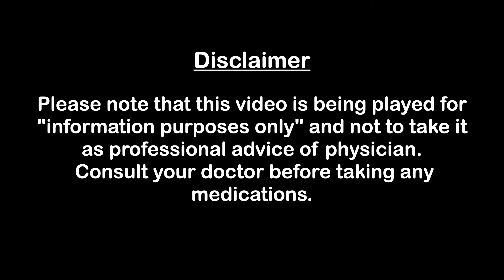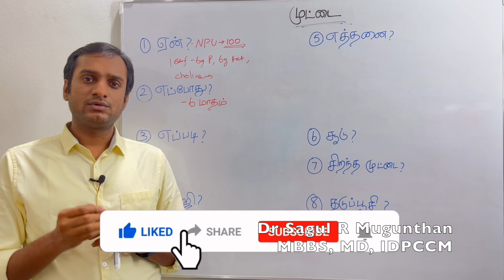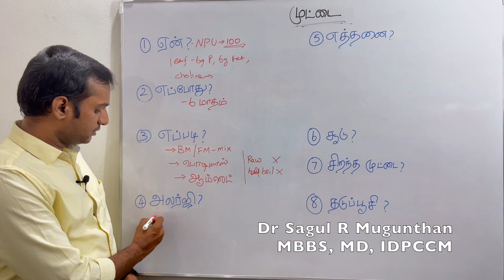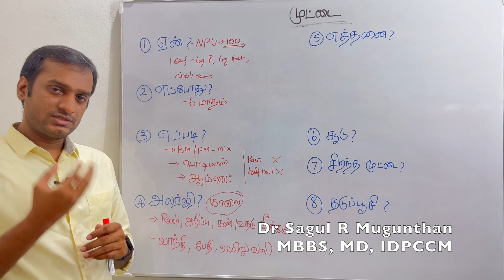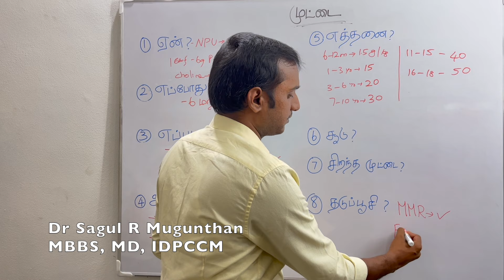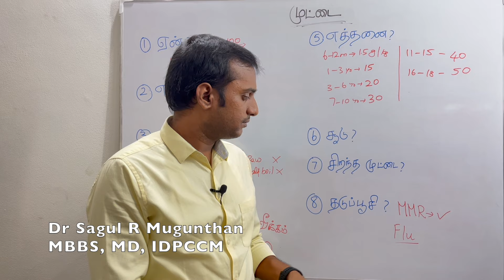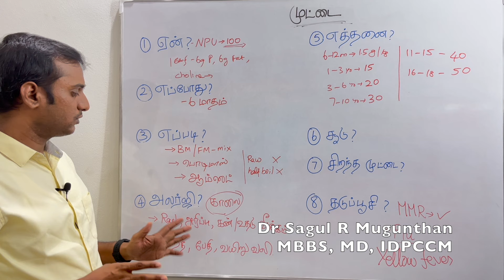குழந்தைகளுக்கு முட்டை கொடுப்பது பற்றி முழு விளக்கம் | How to introduce egg to babies - TAMIL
குழந்தைகளுக்கு எப்படி முட்டை கொடுக்கலாம்? காடை முட்டை குழந்தைகளுக்கு கொடுக்கலாமா? 6 மாத குழந்தைக்கு முட்டை கொடுக்கலாமா? முட்டை அலர்ஜி எப்படி கண்டுபிடிப்பது? இது போன்ற முட்டை தொடர்பான பல்வேறு சந்தேகங்களுக்கு விளக்கம் இந்த காணொளியில்..
A complete guide of giving eggs to babies in TAMIL..

Dr Sagul Ramanuja Mugunthan
MBBS,MD,IDPCCM
consultant pediatrician

குழந்தைகளுக்கு முட்டை அலர்ஜி
குழந்தைகளுக்கு எப்படி முட்டை கொடுக்கலாம்?
காடை முட்டை குழந்தைகளுக்கு கொடுக்கலாமா?
6 மாத குழந்தைக்கு முட்டை கொடுக்கலாமா?
8 மாத குழந்தைக்கு முட்டை கொடுக்கலாமா?
குழந்தைகளுக்கு முட்டை
குழந்தைக்கு முட்டை கொடுக்கலாமா?
10 மாத குழந்தைக்கு முட்டை கொடுக்கலாமா?
baby egg recipes 9-12 months
குழந்தைகளுக்கு எத்தனை முட்டை கொடுக்கலாம்?
how to give egg to babies?
how to introduce egg to babies?